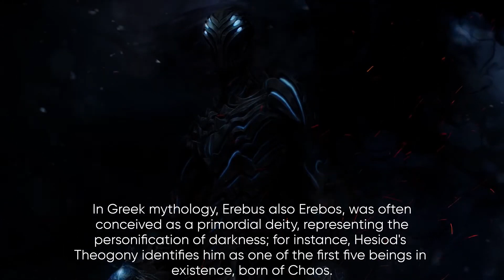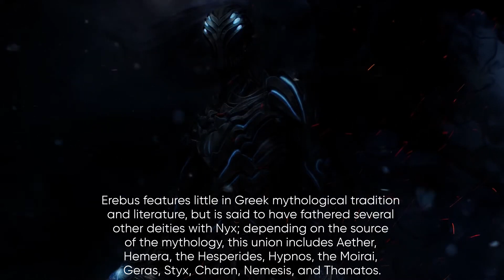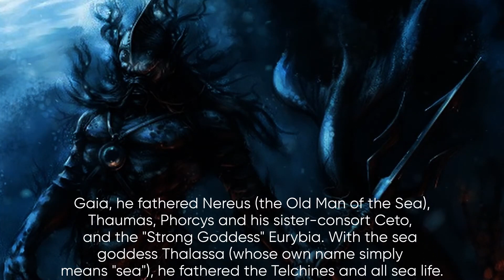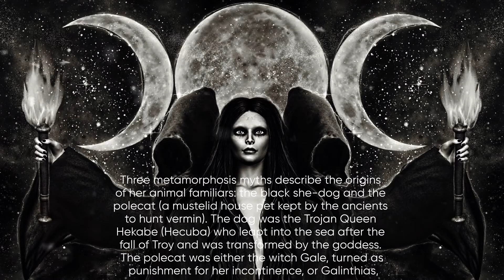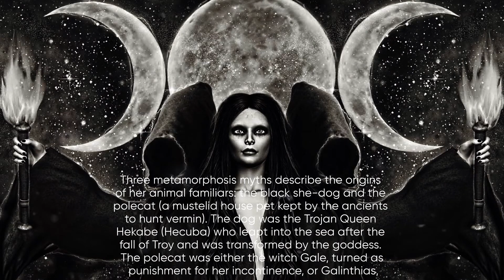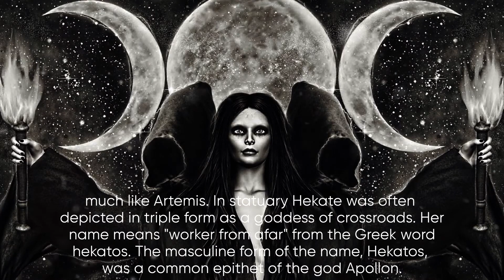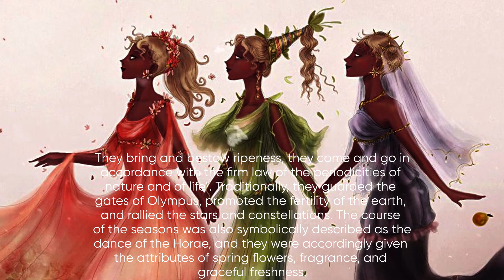Powerful Greek Gods You Have Never Heard Of | Greek Mythology Explained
Powerful Greek Gods, You Have Never Heard Of

For Facebook
For Cinecurry: